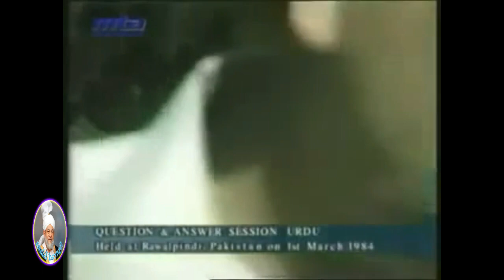اسلام کا پیغام غیروں تک کیسے پہنچایں ،آمد محمدی کا مقصد کیا ہے؟